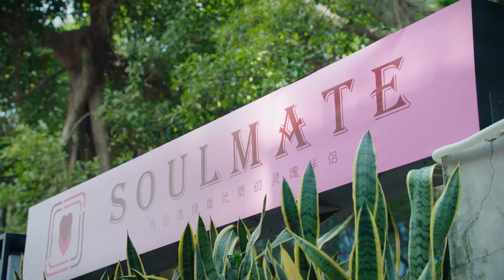Movie！小三摟著丈夫耀武揚威，怎料妻子不慌不忙，一句話懟得渣男賤女抬不起頭！时间倒数遇见你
⭐️ 剧名(Drama Name)：【时间倒数遇见你 Parallel Love】